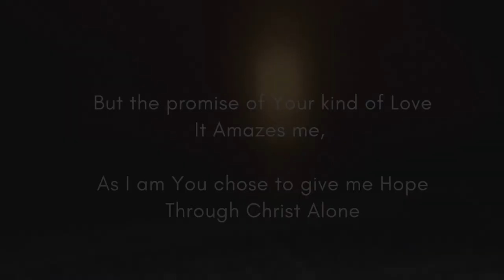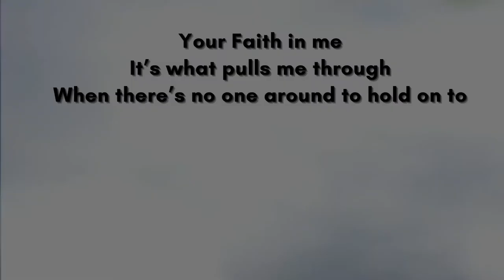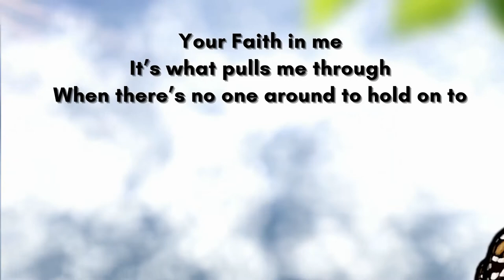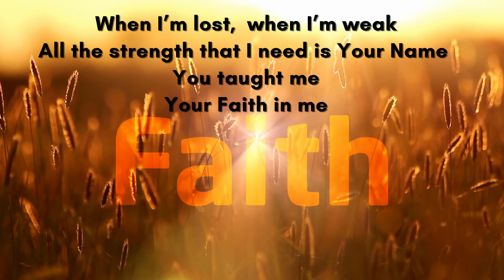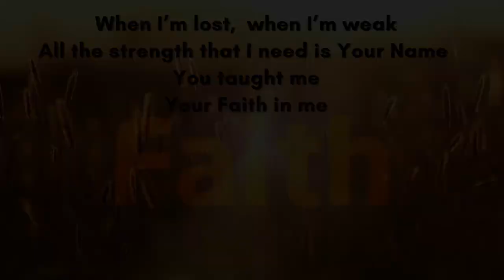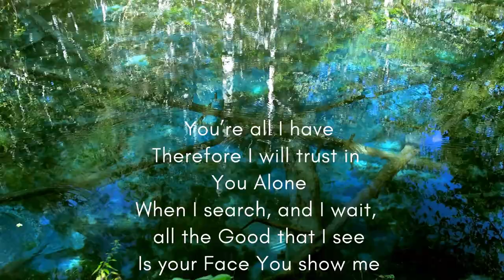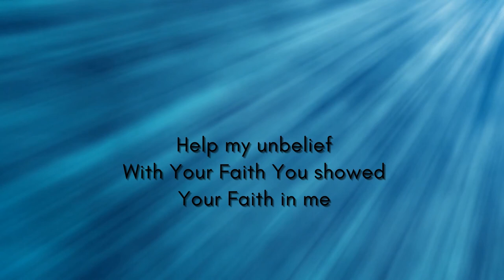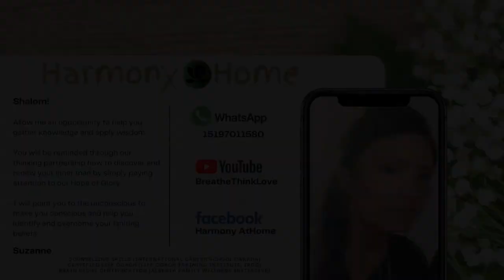Yahuah's Faith in me - Cover Song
Cover song: Your Faith in me by Suzanne

Words Improvised by Suzanne

Music by : Jessica Simpson - Your Faith In Me (Instrumental) (C) 1999 Sony BMG Music Entertainment, LLC.

This song is for entertainment and relaxation purposes only.